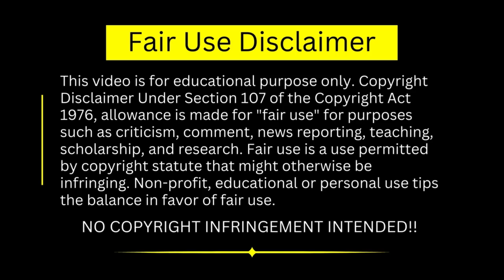Osho Hindi - ओशो द्वारा पतंजलि योग दर्शन हिंदी में - Yoga Darshan Of Patanjali By Osho - Philosopher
"Osho" redirects here. For other uses, see Rajneesh (disambiguation) and Osho (disambiguation).
Rajneesh (born Chandra Mohan Jain; 11 December 1931 – 19 January 1990), also known as Acharya Rajneesh,  Bhagwan Shree Rajneesh,  and later as Osho (Hindi pronunciation:), was an Indian godman,  philosopher, mystic, and founder of the Rajneesh movement. He was viewed as a controversial new religious movement leader during his life. He rejected institutional religions, insisting that spiritual experience could not be organized into any one system of religious dogma. As a guru, he advocated meditation and taught a unique form called dynamic meditation. Rejecting traditional ascetic practices, he advocated that his followers live fully in the world but without attachment to it. In expressing a more progressive attitude to sexuality he caused controversy in India during the late 1960s and became known as "the sex guru".

Rajneesh experienced a spiritual awakening in 1953 at the age of 21. Following several years in academia, in 1966 Rajneesh resigned his post at the University of Jabalpur and began traveling throughout India, becoming known as a vocal critic of the orthodoxy of mainstream religions, as well as of mainstream political ideologies and of Mahatma Gandhi. In 1970, Rajneesh spent time in Mumbai initiating followers known as "neo-sannyasins".  During this period, he expanded his spiritual teachings and commented extensively in discourses on the writings of religious traditions, mystics, bhakti poets, and philosophers from around the world. In 1974, Rajneesh relocated to Pune, where an ashram was established and a variety of therapies, incorporating methods first developed by the Human Potential Movement, were offered to a growing Western following.By the late 1970s, the tension between the ruling Janata Party government of Morarji Desai and the movement led to a curbing of the ashram's development and a back tax claim estimated at $5 million.

Rajneesh, also known as Acharya Rajneesh, Bhagwan Shree Rajneesh, and later as Osho, was an Indian godman, philosopher, mystic, and founder of the Rajneesh movement. He was viewed as a controversial new religious movement leader during his life. Wikipedia
Born: December 11, 1931, Kuchwada, India
Died: January 19, 1990 (age 58 years), Pune, India
Full name: Chandra Mohan Jain
Siblings: Snehlata Jain, Shailendra Shekhar, Niklank Kumar Jain,
Parents: Saraswati Jain, Babulal

1) This video has no negative impact on the original works
2) This video is also for teaching purposes.
3) Original Content is transformed to create unique Videos
4) I only used bits and pieces of videos to get the point across where necessary.